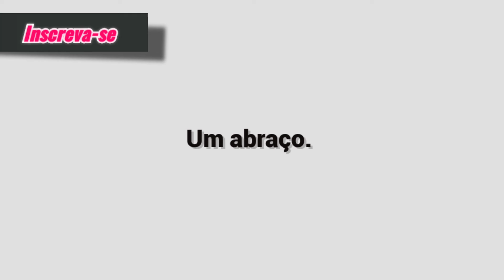As 7 Melhores Jovem Pan - Domingo 02/10/2022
7: Lizzo - About Damn Time
6: Harry Styles - As It Was
5: Lf System - Afraid To Feel
4: Lewis Capaldi - Forget Me
3: Lil Nas X - Thats What I Want
2: Latto - Big Energy
1: Calvin Harris, Justin Timberlake, Halsey & Pharrell - Stay With Me